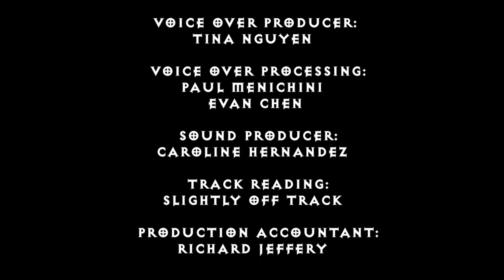Diablo 3 Wrath